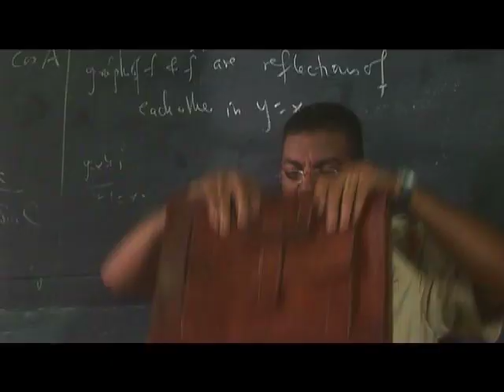Circus Mauritius - Camel Nuts